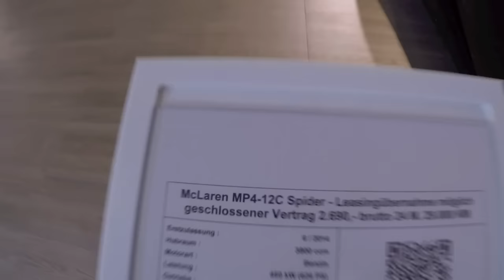Supercar Vlog 4: Aventador SV, Bentley GT3R und mehr!